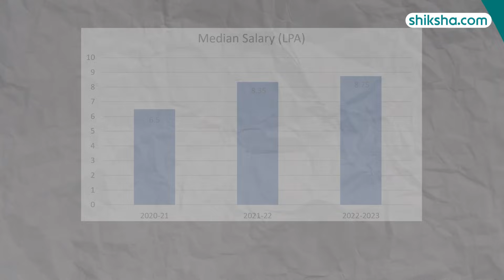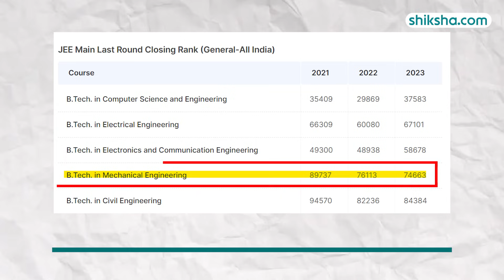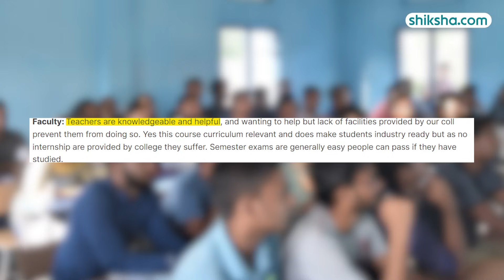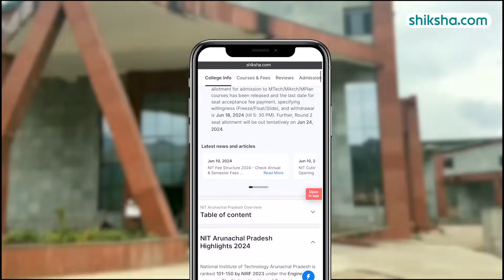NIT Arunachal Pradesh Review : Courses, Admission 2024, Cutoff, Fees, Rankings, Placements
National Institute of Technology Arunachal Pradesh is ranked 101-150 by NIRF 2023 under the Engineering category. NIT Arunachal Pradesh, through nine departments, offers UG, PG, and PhD courses to students. These courses are provided across Engineering, Basic and Applied Science, and various other streams. NIT Arunachal Pradesh is approved by UGC and AICTE.

Watch this in-depth college review that brings you all the essential insights, including the pros and cons of studying at NIT Arunachal.